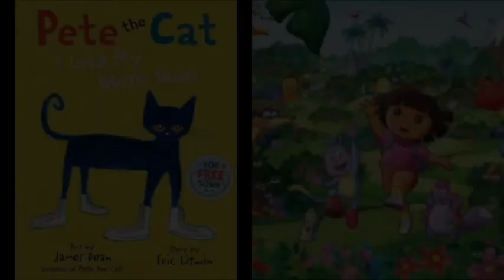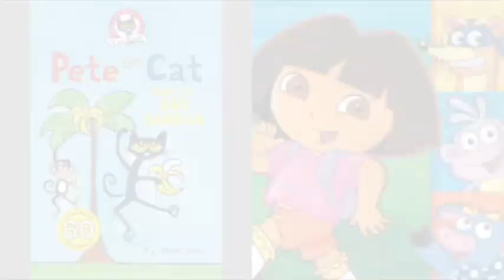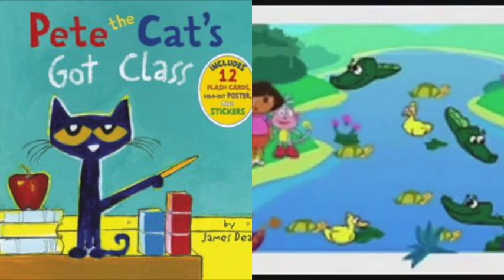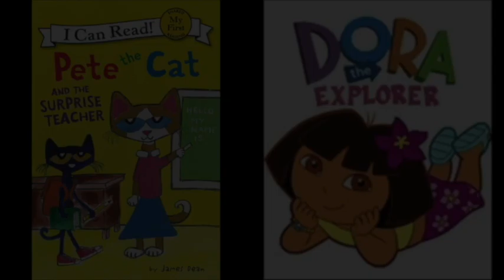MERGED Pete The Cat and Dora The Explorer Somebody's Watching Me